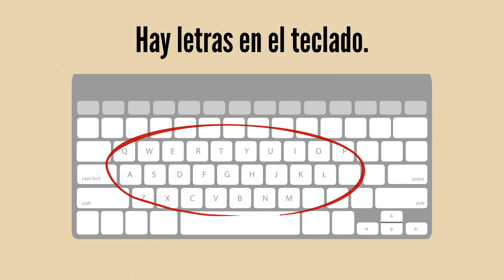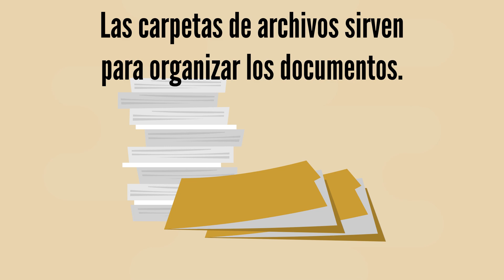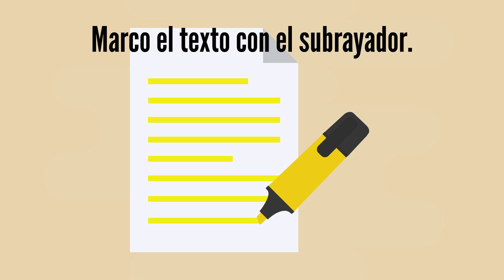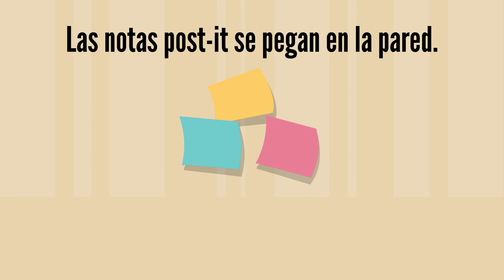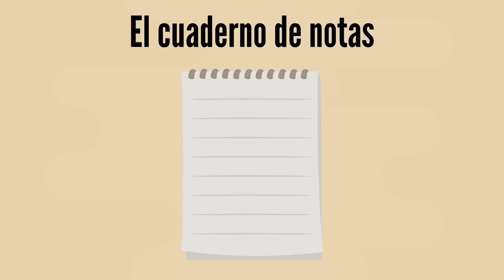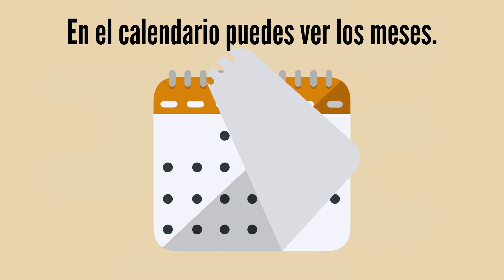Artículos determinados en español: el, los, la, las - Vocabulario de oficina.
En este vídeo veremos los artículos determinados en español.

Estos son: El, Los, La y Las

Los artículos acompañan siempre al sustantivo (en nuestro vídeo el sustantivo suele ser un material de oficina).

Según el género del sustantivo y su cantidad usamos un artículo u otro.

Por ejemplo "El lápiz" : El sustantivo es "lápiz" y el artículo es "El" porque el el lápiz es de género masculino y es uno solo (cantidad).

"Las letras": El sustantivo es "letra" que es femenino y en este caso son muchas por lo que usamos el sustantivo "las" (femenino y plural)

Además aprenderemos un montón de vocabulario de oficina y elementos que se suelen encontrar en un escritorio o despacho.

Objetos de oficina en español -

Además de aprender el nombre de los objetos de oficina, mostraremos algunos ejemplos de uso de los mismo. Para aprender vocabulario y cómo utilizarlos en las frases.

También haremos una rápida revisión de los meses del año

Clase 95